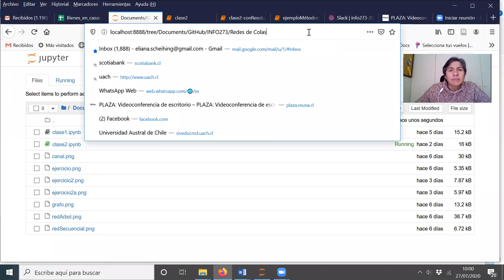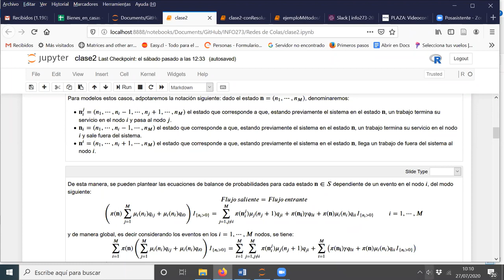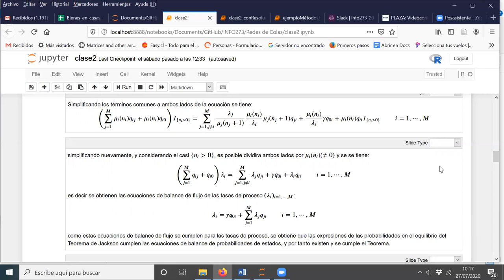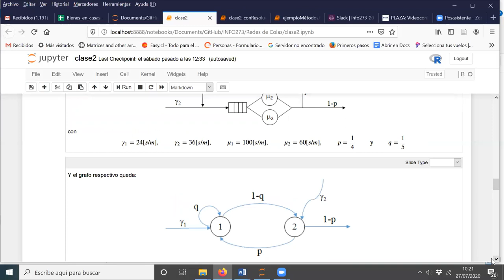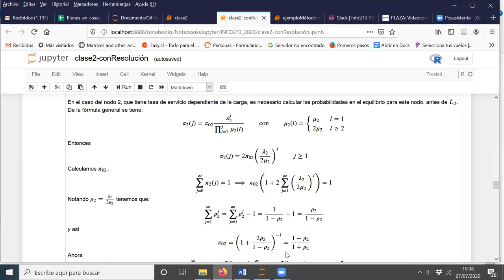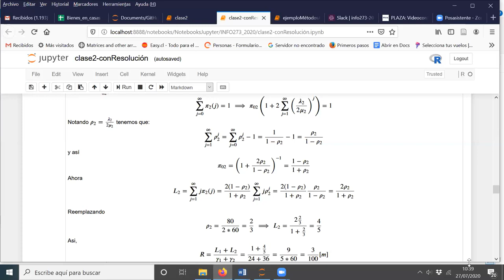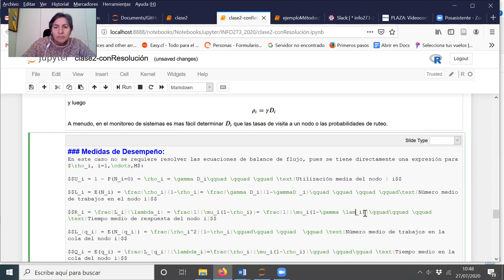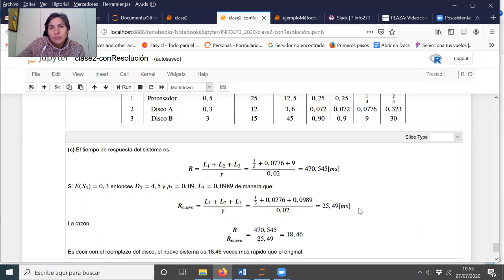[INFO273] Sesión Lunes 27 de Julio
Redes abiertas de colas. Sesión 2